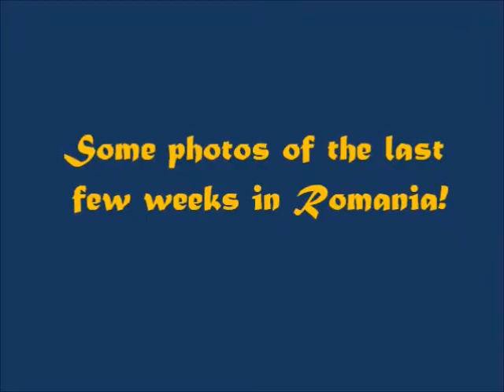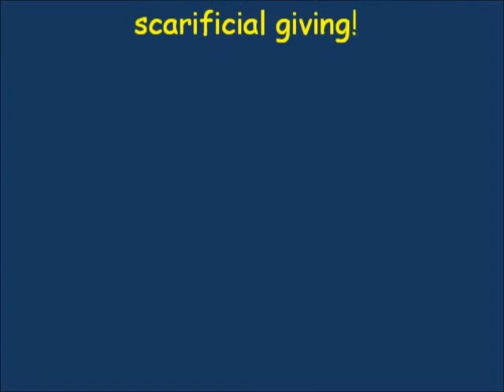Romania Teaser!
Photos from Apa Vie Ministries for a church.